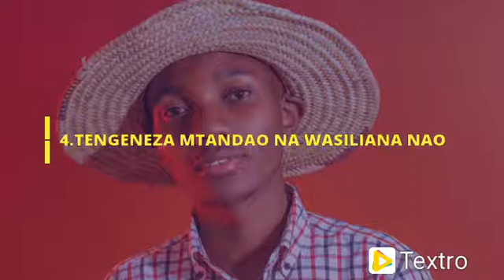SIRI 5 ZA MAFANIKIO BILA UTEGEMEZI